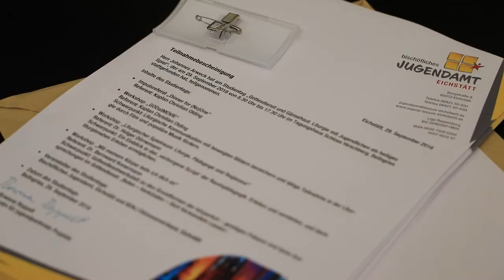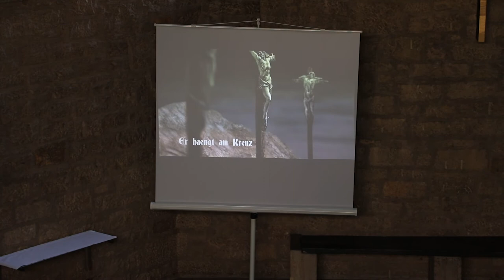"Gottesdienst und Gänsehaut": Liturgietag auf Schloss Hirschberg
Der Begriff Liturgie stammt aus dem altgriechischen und bezeichnet die Gesamtheit der religiösen Zeremonien und Riten. Die Feier der Liturgie dient der Verehrung Gottes. Welche Spielregeln es dabei gibt und welche Chancen jugendliturgische Feiern bieten, damit haben sich die Teilnehmer bei einem Studientag auf Schloss Hirschberg im Bistum Eichstätt auseinandergesetzt. Johannes Heim war mit der Kamera dabei.